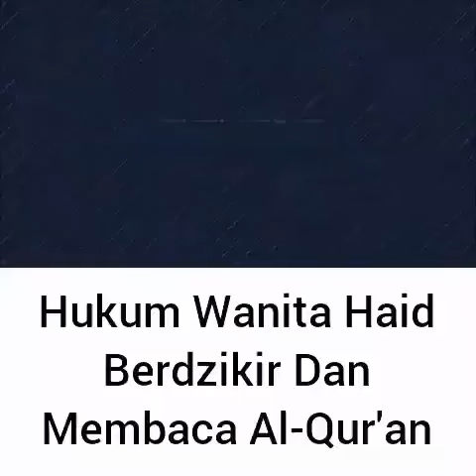hukum wanita haid berdzikir dan membaca alquran ustadz Firanda andirja